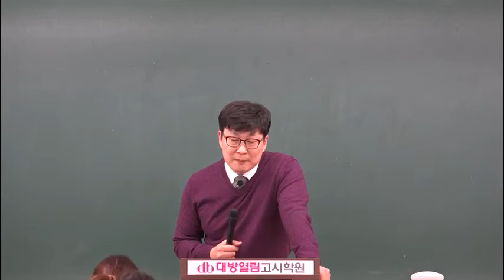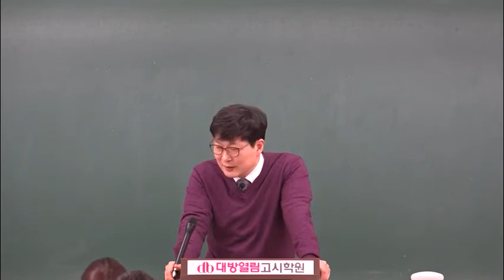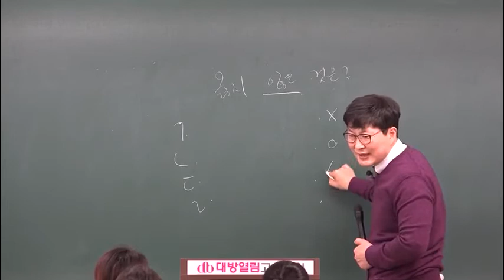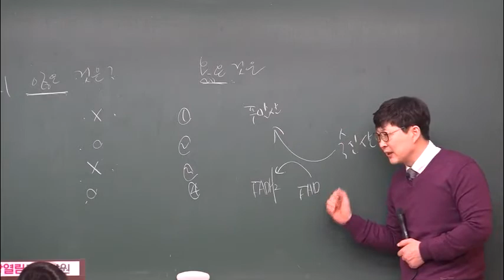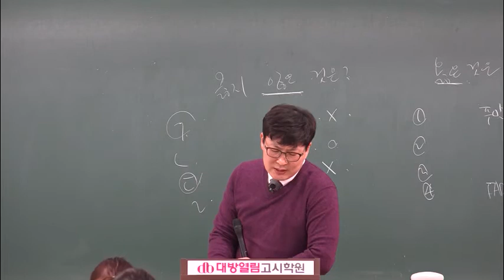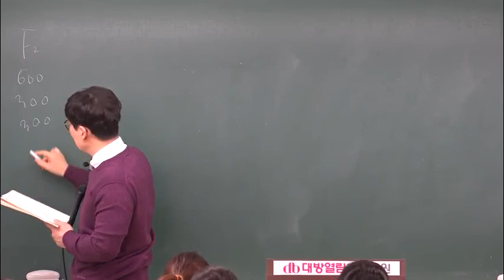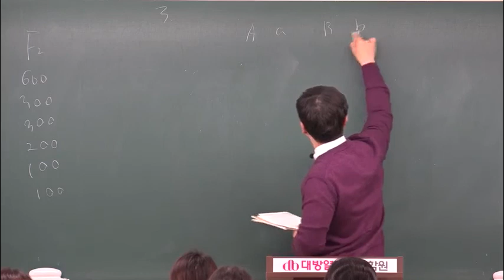간호직공무원 생물실전문제